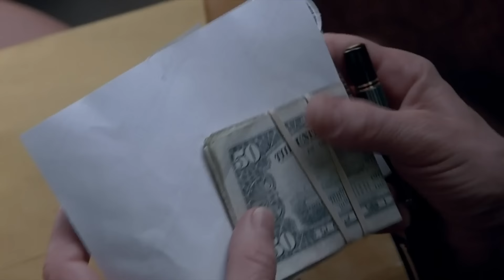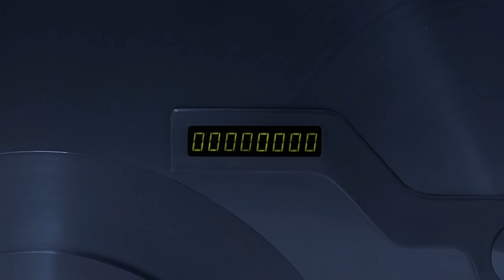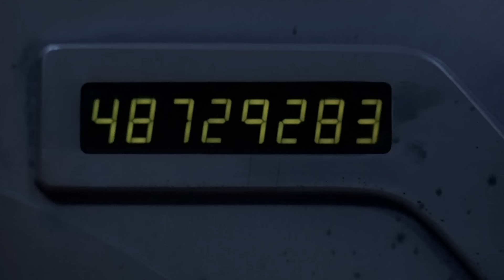Истинската Маккой - БГ аудио (BG audio) HD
Филми с БГ аудио:  Това е историята на Керън Маккой - може би най-известната жена в предимно мъжкия занаят свързан с крупните банкови обири. Тя е истинска професионалистка, тиха, точна в действията си като котка и затова твърде често слага в малкия си джоб и най-опитните в бранша. Героинята на Ким Бейсинджър е решила да скъса с престъпното си минало, но откупът, който трябва да плати за свободата си, е изпълнението на една наистина последна поръчка. Тя си намира млад и неопитен обирджия, в чиято кожа успешно се превъплъщава актьорът Вал Килмър. Дали двамата ще успеят да извършат наистина перфектен обир в най-добре охраняваната банка в страната?